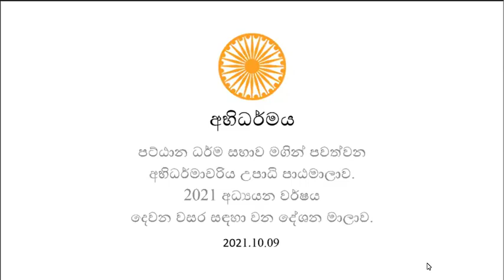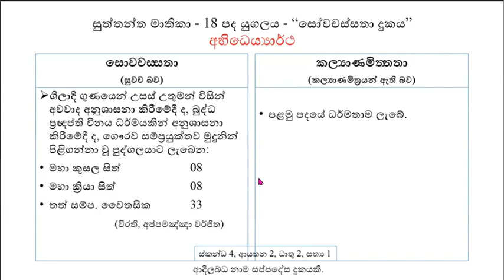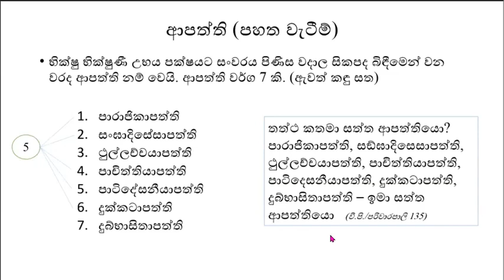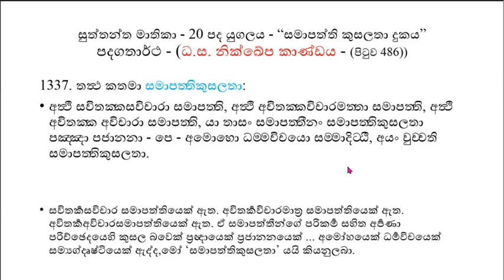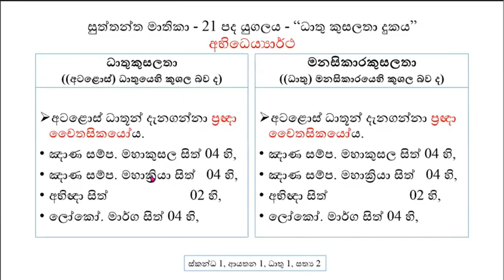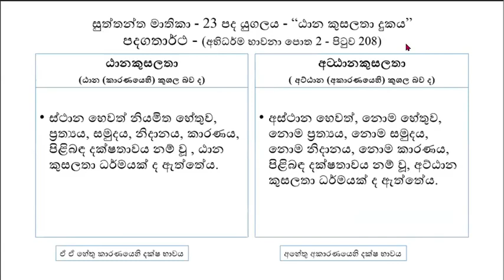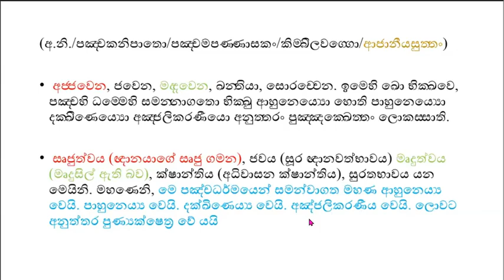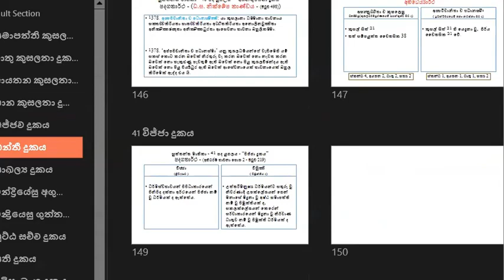37) 2021 10 09 - Abhidhamma Mathika - සුත්තන්ත මාතිකා - 3 කොටස - (17 වන දුකයේ සිට 25 වන දුකය දක්වා)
ධම්මසංගණී මාතිකා අතුරින් අභිධම්ම දුක මාතිකා හි “සුත්තන්ත මාතිකා” පරිච්ඡේදයේ 17 වන දුකයේ සිට 25 වන දුකය දක්වා විස්තර කරන දේශනයකි.  පට්ඨාන ධර්ම සභාව මෙහෙයවන අභිධර්ම පාඨමාලාවේ දෙවන වසර සඳහා නිර්දේශිත ධම්මසඞ්ගණී ග්‍රන්ථ රත්නය ඇසුරින් සිදුකරන දේශන මාලාවේ 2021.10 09 දින සිදුකල දේශනයයි.